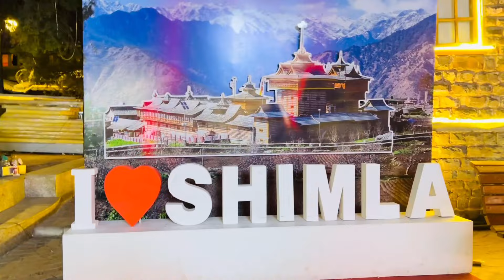Shimla Complete Guide | Shimla Tour Plan | Shimla vlog | Shimla Himachal | Mall Road Shimla, newyear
"Explore the Beauty of Shimla: Your Ultimate Weekend Getaway Guide"

 Welcome to my virtual tour of Shimla, the enchanting summer capital of Himachal Pradesh! In this comprehensive video guide, we'll take you on a journey through the must-visit places that make Shimla a perfect weekend destination. From historical landmarks to scenic spots, we've got it all covered to help you plan the perfect Shimla tour.

🌲 Discover the lush greenery and charming atmosphere that define Shimla.
🏰 Explore the historical significance of this hill station, known for its colonial architecture.
🏞️ Visit iconic attractions like The Ridge, Mall Road, and JakhuTemple.
🚂 Take a ride on the historic Kalka-Shimla toy train for a nostalgic experience.
⛰️ Uncover hidden gems and offbeat places that add a unique touch to your Shimla adventure.

After watching this video, you'll be equipped with all the information you need to create an unforgettable itinerary for your Shimla getaway. Whether you're a nature lover, history enthusiast, or simply seeking a serene escape, Shimla has something special for everyone. Join us on this virtual tour and get ready to plan your dream weekend in the picturesque landscapes of Shimla! Happy exploring! 🌄🗺️

In SHIMLA you can visit
1. Jakhu Temple
2. Trishool Bakery
3. Mall Road
4. Toy Train
5. Kufri
6. Lakkar Bazzar
7. The Ridge
8. Tara Devi Temple
9. Himachal State Museum
10. Krishna Baker